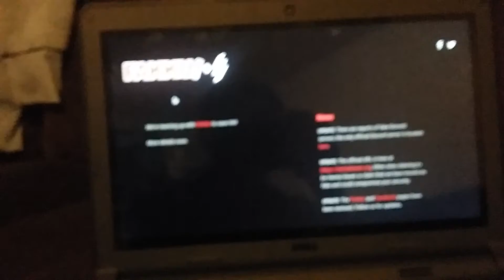Short: TNT'S Retarded Valentines Day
Cringe warning